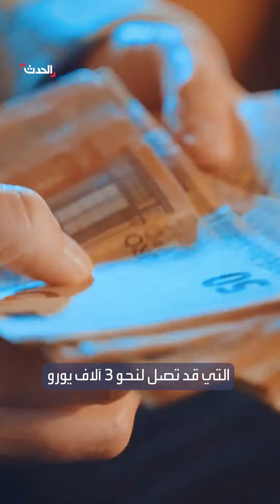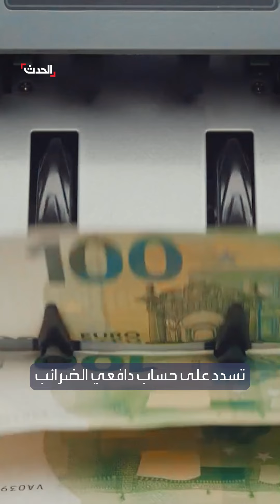وزيرة خارجية ألمانيا عن نفقات مظهرها: بدون مكياج سأصبح مثل حفارة القبور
وزيرة خارجية ألمانيا تدافع عن نفقات مظهرها وأناقتها: بدون مكياج سأصبح مثل حفارة القبور

لمعرفة أحدث المستجدات.. عبر البث المباشر من هنا ⤵
وبإمكانكم متابعة الحدث على منصات التواصل